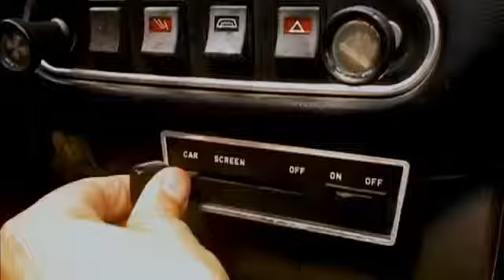Kopie van Mr Bean 39 s Holiday Official Trailer 1 Pierre Benoist Varoclier Movie 2007 HD